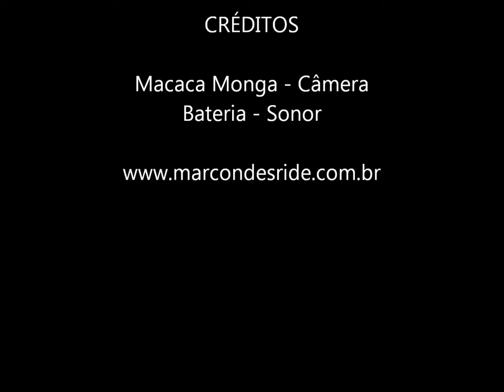Marcondes Ride Drums - Antem part 2 - Blink 182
Cicle Dede